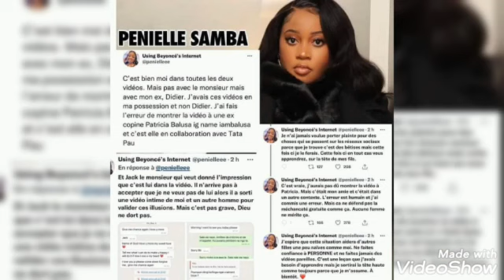🔥🔥Mutakalisation ya Penielle samba ex mwasi ya mike kalambay ebimi na puasa botala ba image🔥🔥.